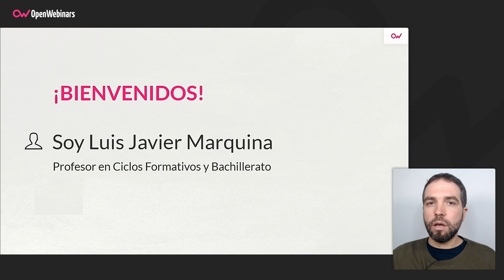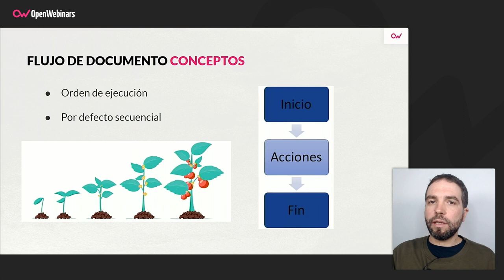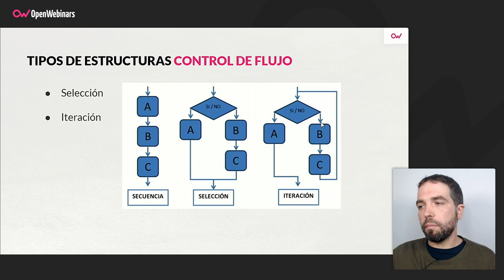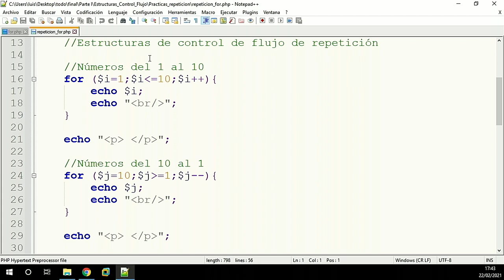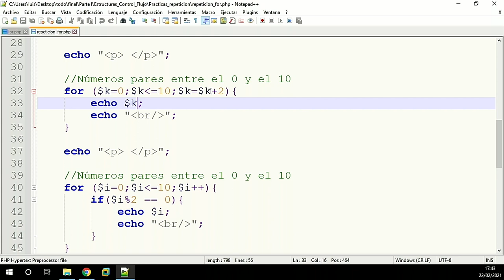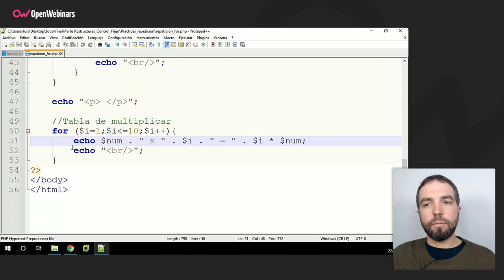Bucle 'for' en PHP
En el siguiente video sobre el lenguaje de programación PHP vas a conocer una estructura del control del flujo como es la estructura 'for', además de conocer previamente qué es el flujo de un documento.